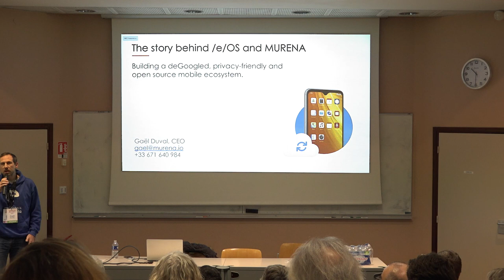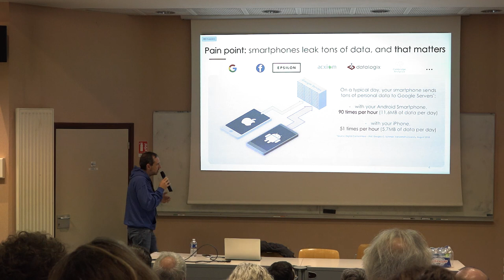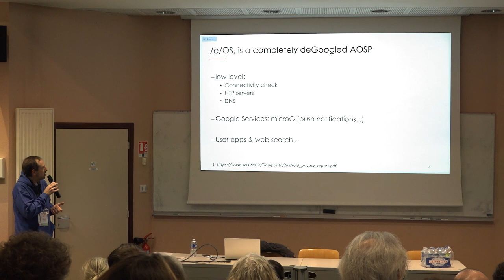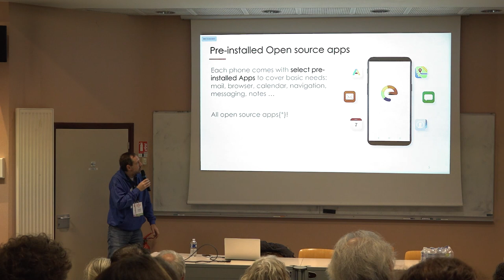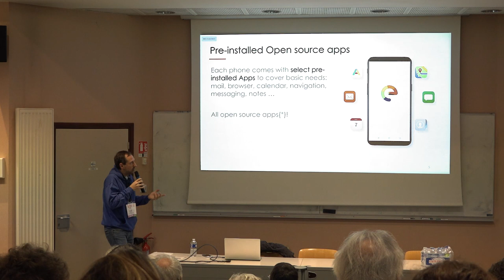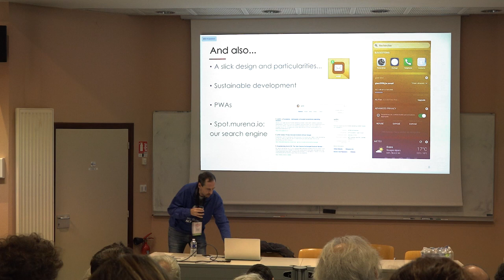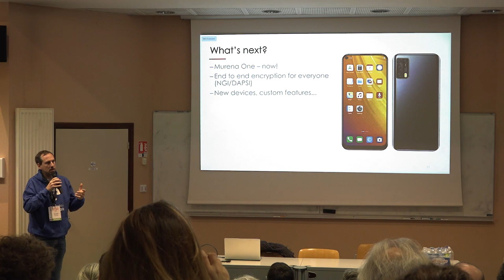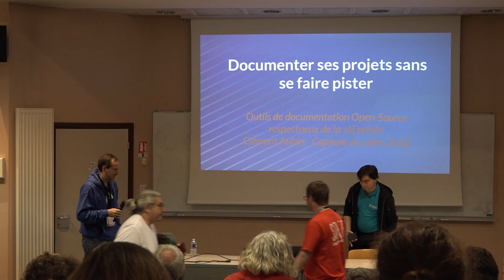Bâtir un écosystème mobile libre protecteur de la vie privée pour le plus grand nombre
Batir un écosystème mobile libre protecteur de la vie privée pour le plus grand nombre : l'histoire de l'épopée /e/OS et Murena
Gaël Duval

Démarré en 2018, le projet /e/OS a débuté sur une idée un peu folle : construire une alternative crédible au duopole Apple-Google qui domine 99% du marché sur le smartphone, tout en offrant des fonctionnalités avancées de protection de la vie privée. En grande partie rendu possible grâce aux multiples briques de logiciel libre déjà existantes pour la partie OS et la partie Cloud, le projet a pu accoucher d'une offre complète en moins de quatre ans, aujourd'hui disponible pour un grand nombre de smarpthones du marché.